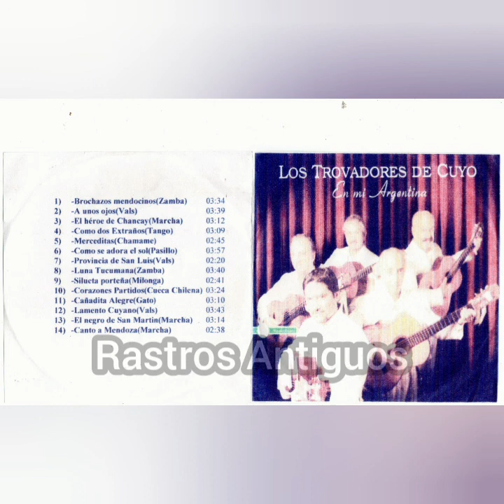LOS TROVADORES DE CUYO.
'En Mi Argentina'
2008

01 - Brochazos mendocinos - zamba - (P. Giménez) -

02 - A unos ojos - vals - (C. Montbrun Ocampo - H. Videla Germán) -

03 - El héroe de Chancay - marcha - (R. Moyano) -

04 - Como dos extraños - tango - (Pedro Laurenz - José María Contursi) -

05 - Merceditas - chamamé - (Ramón Síxto Ríos) -

06 - Como se adora al sol  - pasillo - (Julio Quintanilla - Hilario Cuadros) -

07 - Provincia de San Luis - vals - (Alfredo Alfonso - José Zavala) -

08 - Luna tucumana - zamba - (A. Yupanqui) -

09 - Silueta porteña  - milonga - (Nicolás Luis Cuccaro - Juan Ventura Cuccaro - Ernesto Nolli - Orlando D'Aniello) -

10 - Corazones partidos - cueca chilena - (Saúl Salinas) -

11 - Cañadita Alegre - gato - (H. Cuadros) -

12 - Lamento cuyano - vals - (Julio Quintanilla - Adolfo Cia) -

13 - El negro de San Martín - marcha - (Juan B. Fulginiti - Agustín Magaldi) -

14 - Canto a Mendoza - marcha vendimial - Egidio Pittaluga - Guillermo Pelay - Horacio Pelay) -